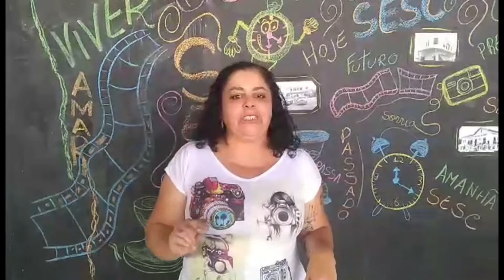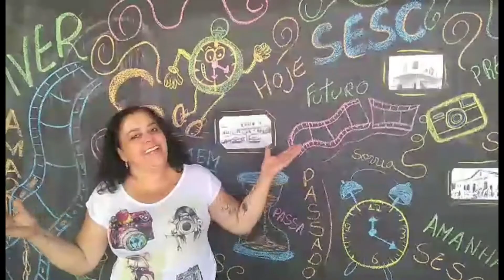ÁLBUM DE FOTOS ANTIGAS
Dolores Tanajura, técnica de Programas Sociais do Sesc Bahia, apresenta o desafio recreativo proposto aos integrantes do Grupo Sempre Viva, do Trabalho Social com Grupos de Idosos de Vitória da Conquista, para reproduzir imagens atuais de fotos antigas.